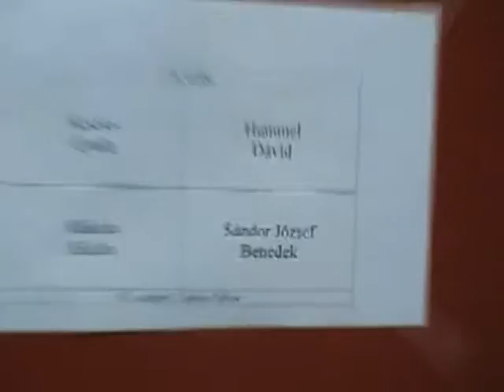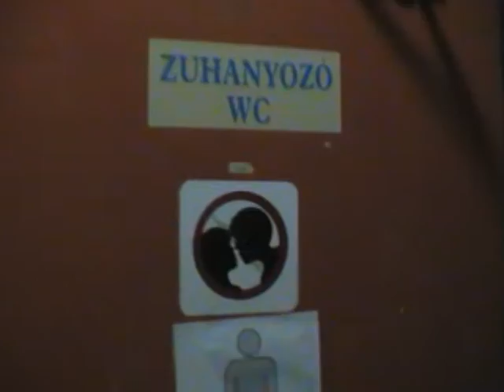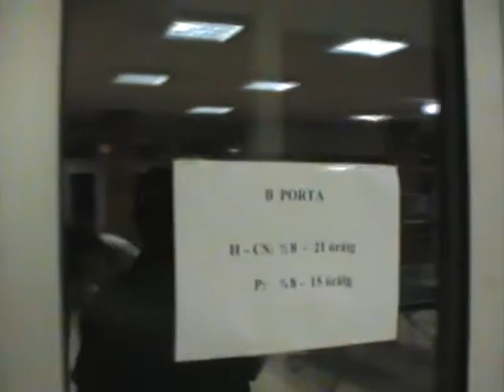Táncsics Mihály Kollégium - KoliTV 1. (2003.)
Riporter: Kókai Balázs
Operatőr, vágó, zenei rendező: Szota Szabolcs
Szereplők: a kollégium akkori lakói :)